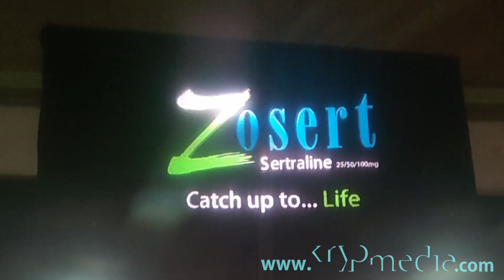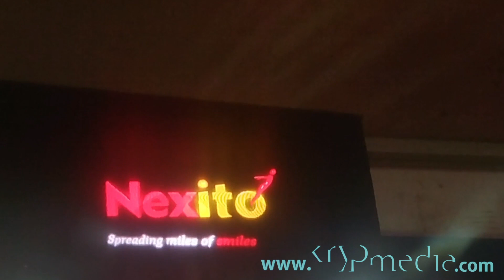Sunpharma ranchi on site